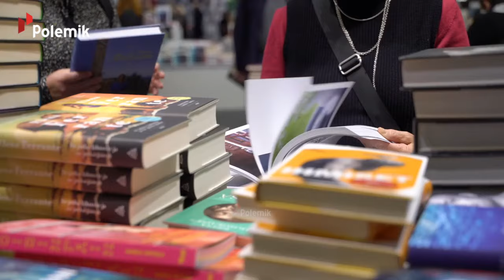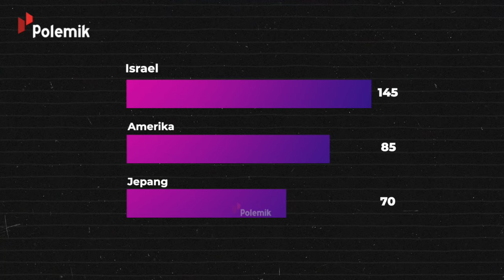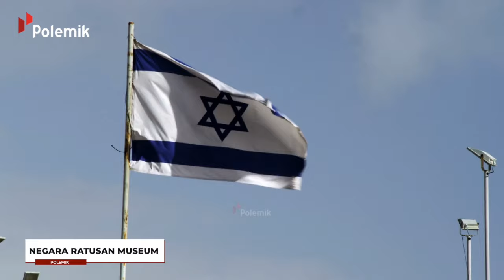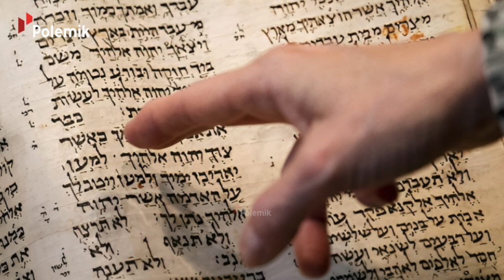NEGARA JENIUS TAPI PENDOSA?! Sisi Gelap Israel Yang Tidak Bisa di Maafkan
Mungkin yang terbesit di benakmu saat mendengar nama negara Israel adalah konflik yang tidak selesai dengan Palestina. Namun dibalik itu semua, Israel tetap sebuah negara yang kehidupan masyarakatnya juga tetap berjalan seperti biasanya. Lantas bagaimana  penduduk Israel melakukannya? dan apa saja hal unik dan larangan di negara ini? Yuk simak info selengkapnya dalam video Polemik kali ini.